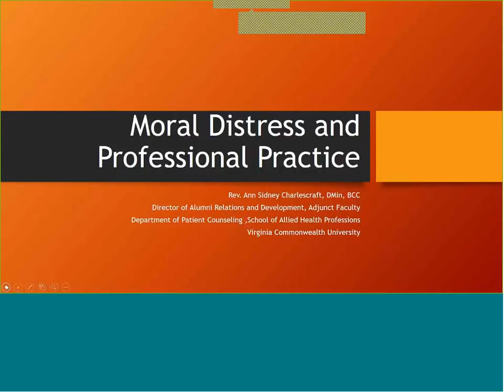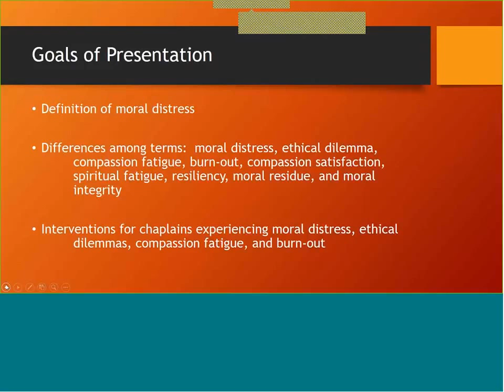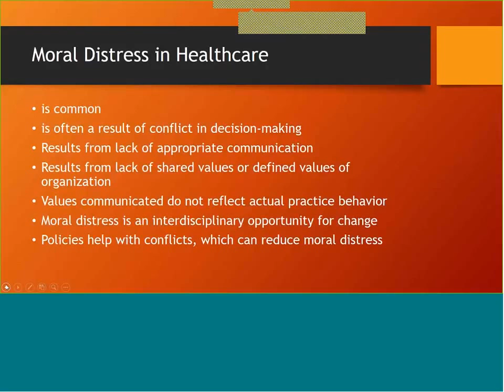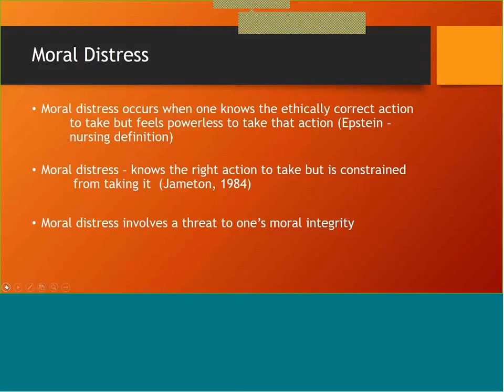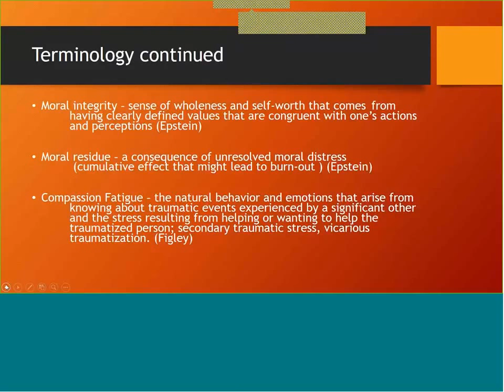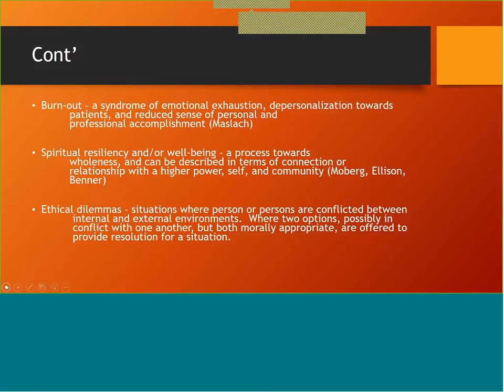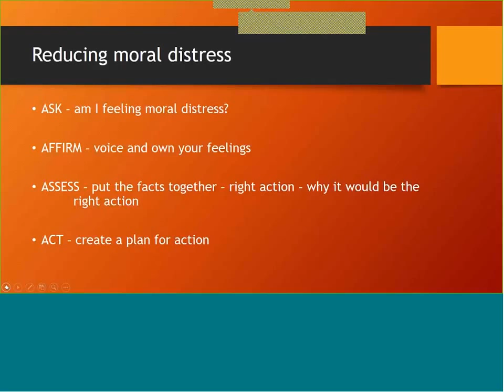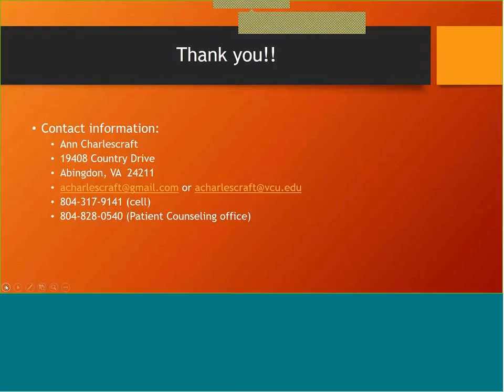Ann Charlescraft Webinar Final Copy